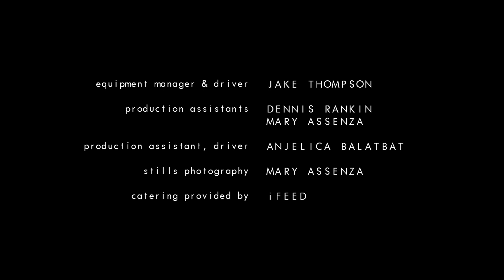CASSANDRA | Mikaela Davies (2019)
The CFC Actors Conservatory CLOSE-UPS are 3- to 5-minute cinematic works based on original characters created by the actors. These productions are intended for the big screen, and are designed to promote the actors and their talents in an entertaining and meaningful way.

The CBC Actors Conservatory is the only full-time immersive onscreen acting program of its kind in North America. It invites eight actors from across Canada to engage in a six-month transformative artistic and professional experience to expand their skillsets, increase their onscreen confidence and empower them to navigate career and marketplace opportunities.